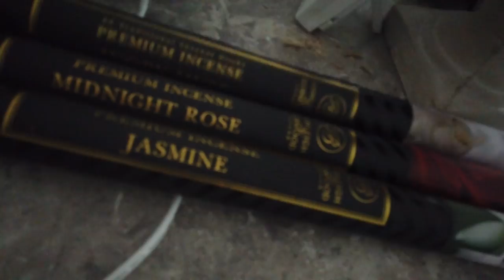VLOG : MUSIMY POGADAĆ ... NIE MOGĘ JUŻ TEGO SŁUCHAĆ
Konkurs wyboru koloru odkurzacza Redroad V17
Weź udział za darmo i wygraj Macbooka!
Termin:   1 września 2021 r. - 15 września 2021 r.

Dołącz w trzech krokach:
1. Przejdź do strony Redroad.
2. Prześlij swój projekt kolorów odkurzacza V17
3. Udostępnij swój projekt i oznacz go @RedRoad oraz zaproś znajomych do głosowania na Ciebie w mediach społecznościowych.

OBSERWUJ !